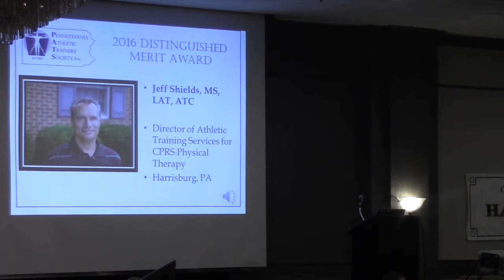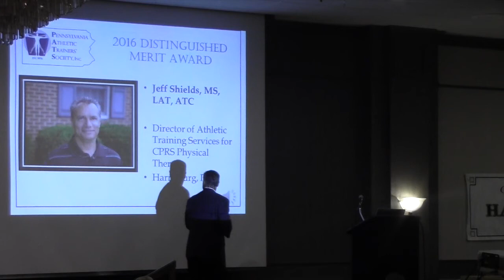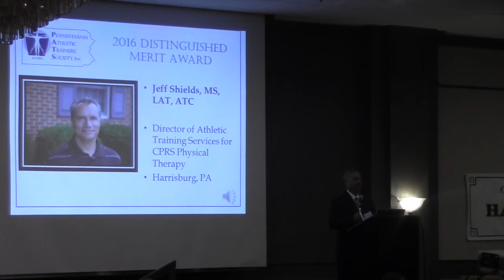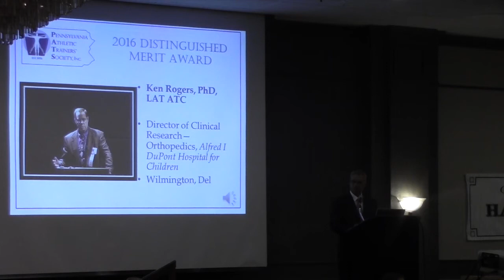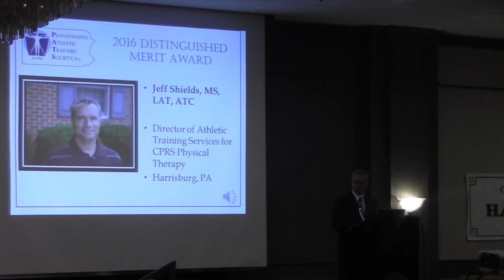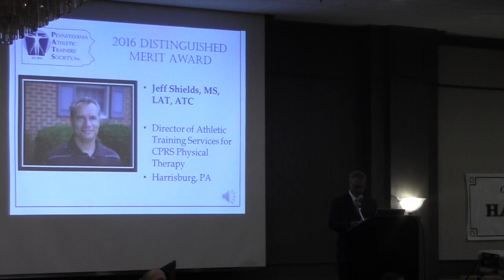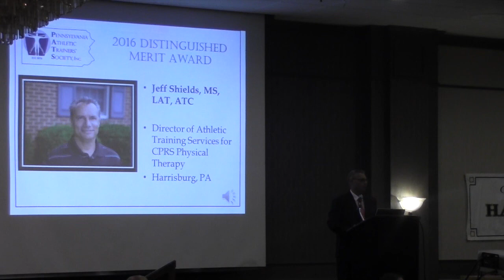PATS 2016 Awards Banquet - Distinguished Merit - Jeff Shields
This video is about PATS 2016 Awards Banquet - Distinguished Merit - Jeff Shields